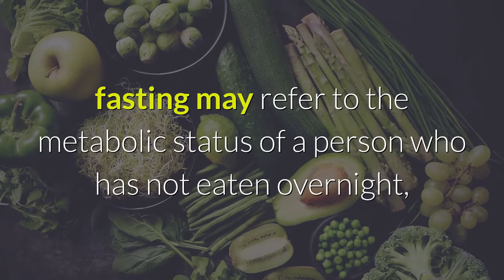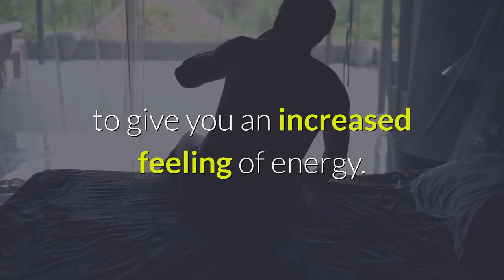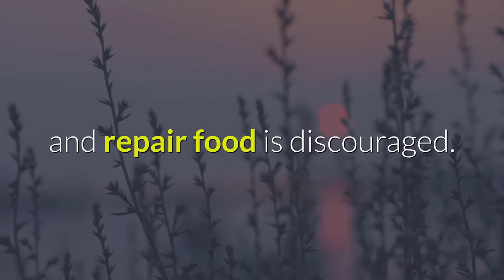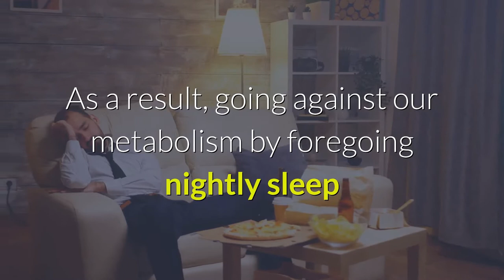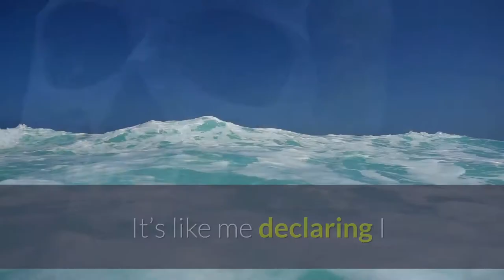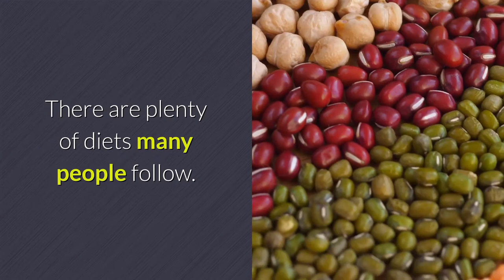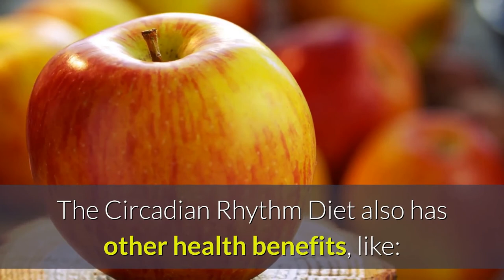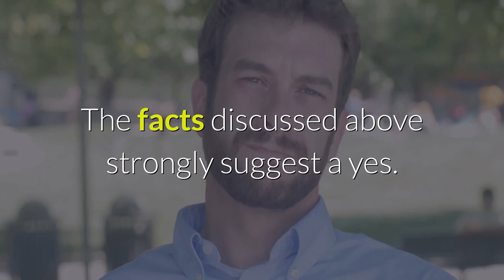Circadian Rhythm Fasting, The Most Natural Way To Better Health and Wellbeing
Is Circadian Rhythm Fasting the most natural way to better health and wellbeing? Human evolution and research may point to that being the case.

The Circadian Rhythm Diet and Circadian Rhythm Fasting are remarkably powerful and simple. Let’s look at why and how they can increase health, wellbeing and maybe easily extend life expectancy.